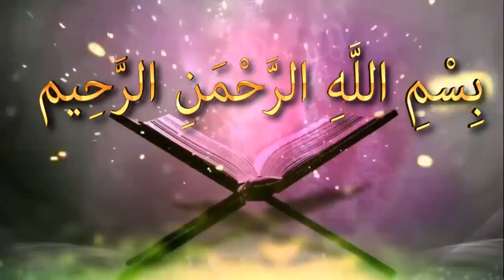ইস্তেগফারের সঠিক শব্দ গুলো কি কি ᴴᴰ┇শাঈখ মাহবুবুর রহমান বিন আব্দুর রাজ্জাক ত্রিশালী